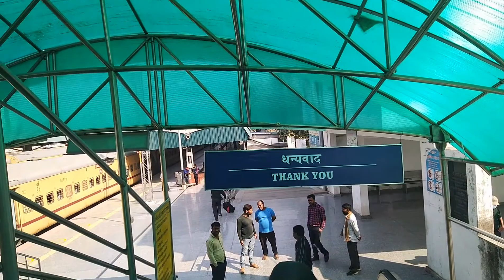manduadih railway station/ मंडुआडीह रेलवे स्टेशन वाराणसी, उत्तरप्रदेश।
manduadih railway station near Varanasi railway station.इसका नाम बदलकर बनारस रखा जाने वाला था, लेकिन अभी तक नहीं बदला गया है। vudeo recorded date 16 feb 2021. total number of platform is 8.manduadih varanasi banarash railway india.